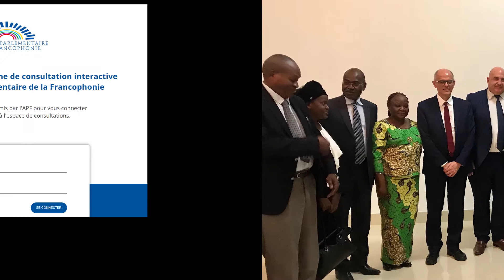L'année 2018 à l'Assemblée parlementaire de la Francophonie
Cette vidéo retrace les différentes réunions et rencontres de l'année 2018 à l'Assemblée parlementaire de la Francophonie.